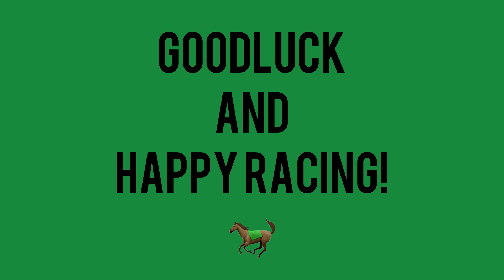San Lazaro Leisure Park | March 17, 2021 | 9 Races | Karerista Guide